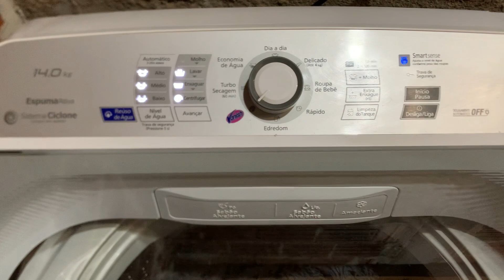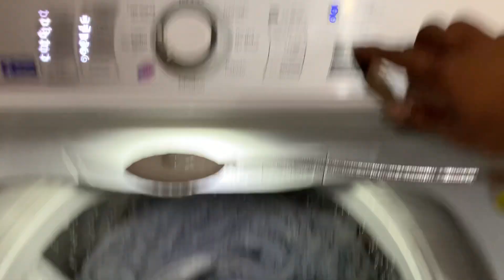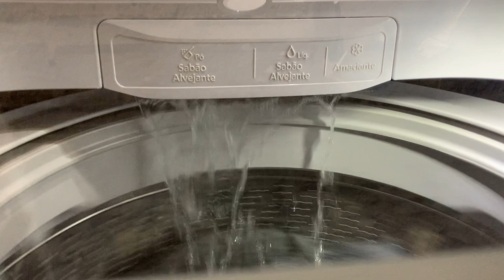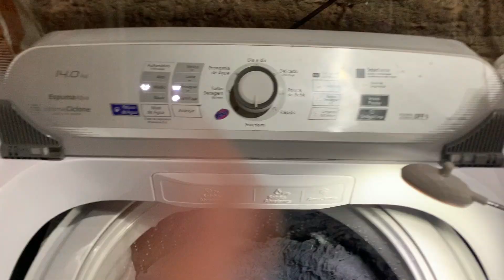Tapetes e panos Belinha Lavadora Panasonic 14kg espuma ativa sistema ciclone (NA-F140B6) prog vanish